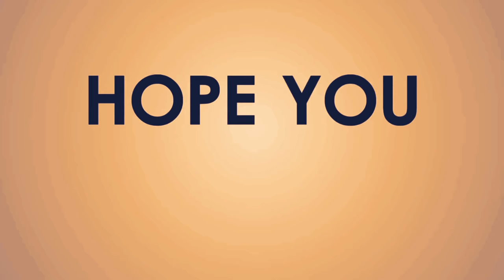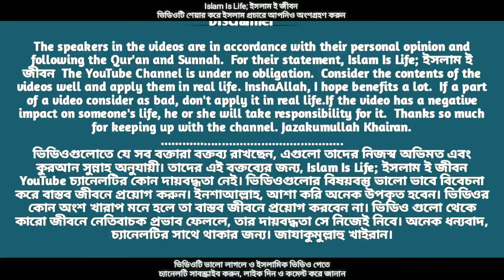গর্ভবতী মায়ের বিশেষ আমল। নেক সন্তান চাইলে অবশ্যই দেখুন। 🤰মায়ের প্রতি আজহারী হুজুরের বিশেষ অছিয়ত।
আসসালামু আলাইকুম.

_______________ভিডিও সম্পর্কিত তথ্য____________
নেক সন্তান লাভের উপায়
নেক সন্তান লাভে করণীয়
হিন্দি ইন্ডিয়ান সিরিয়াল দেখার পরিণতি
ইন্ডিয়ান সিরিয়াল দেখলে যা হয়
gorvoboti mayer amol mizanur rahman azhari.
ভিডিওটিতে আলোচক উক্ত বিষয়ে অত্যন্ত চমৎকার আলোচনা করেছেন।  আশা করি ভিডিওটি মনোযোগ দিয়ে দেখলে ইনশাআল্লাহ অনেক কিছু জানতে ও শিখতে পারবেন। কোন ভুল বা ব্যতিক্রম পেলে অবশ্যই কমেন্ট করে জানাবেন।

আপনি এই চ্যানেলটিতে ইসলাম শিক্ষা সম্পর্কিত বিভিন্ন ধরনের শিক্ষামূলক ভিডিও দেখতে পাবেন।

_______________ভিডিও কপিরাইট সংক্রান্ত তথ্য_____________
এই চ্যানেলের ভিডিও গুলো অন্যান্য ইউটিউব চ্যানেল এবং ফেসবুক থেকে সংগ্রহ করে আংশিক বা সম্পূর্ণ শুধুমাত্র দ্বীন ইসলাম প্রচারের উদ্দেশ্যে আপলোড করা হয়। ভিডিও গুলোতে কখনো মনিটাইজেশন অন করা হয় না। তাই অনুগ্রহ করে ভিডিওগুলোতে কপিরাইট স্ট্রাইক দিবেন না।

✫✫✫✫✫✫ 𝙄𝙨𝙡𝙖𝙢𝙞𝙘 𝙇𝙞𝙛𝙚 𝙊𝙣𝙡𝙞𝙣𝙚 𝙏𝙑 ✫✫✫✫✫✫